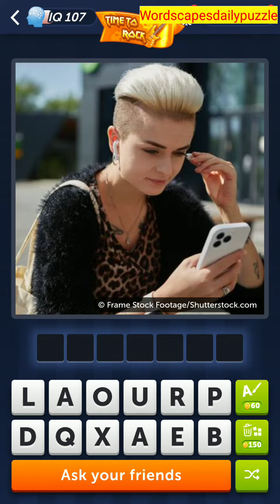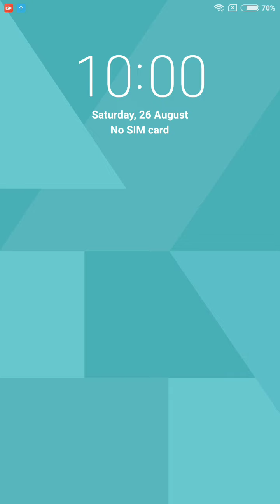4 Pics 1 Word Daily Puzzle August 26, 2023